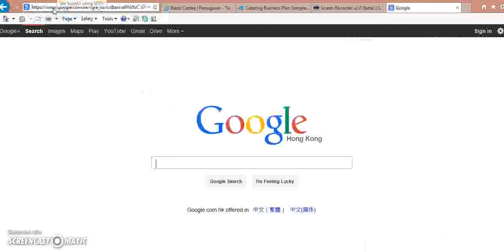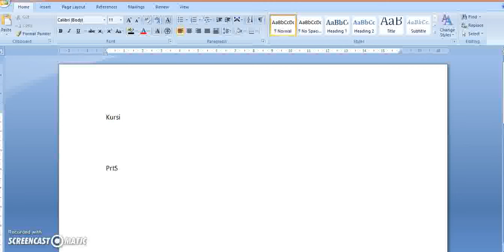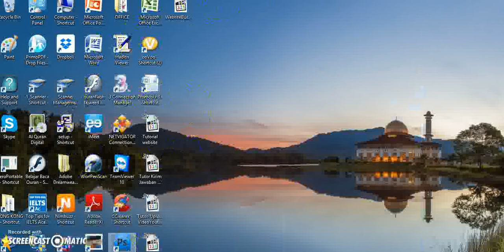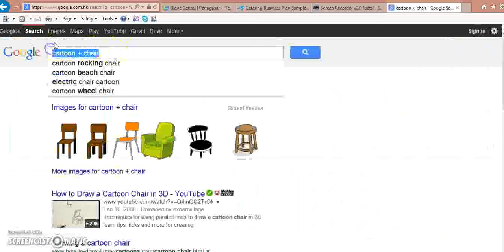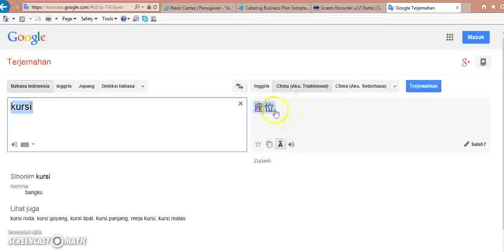Memasukkan gambar kanton